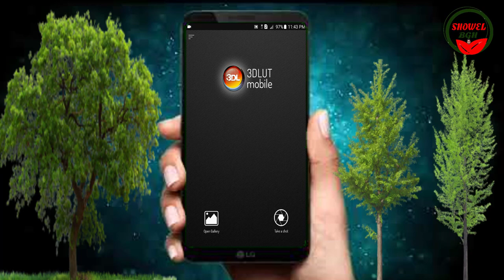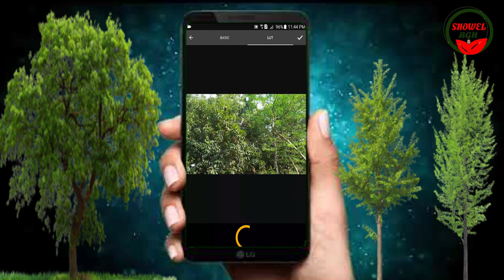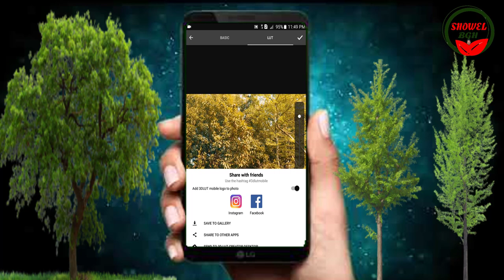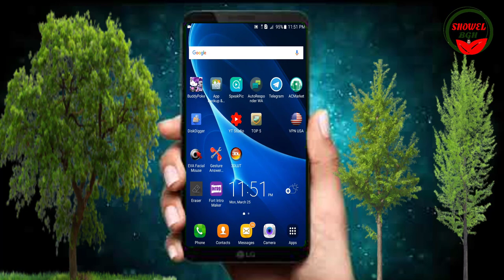DSLR Camera possible with mobile ।। ডিএসএলআর ক্যামেরা এর মত ভিডিও অথবা ছবি এখন মোবাইল দিয়ে করা সম্ভব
___ANTI-PIRACY WARNING___

DSLR Camera Video or image now possible with mobile ।। ডিএসএলআর ক্যামেরা এর মত ভিডিও অথবা ছবি এখন মোবাইল দিয়ে করা সম্ভব